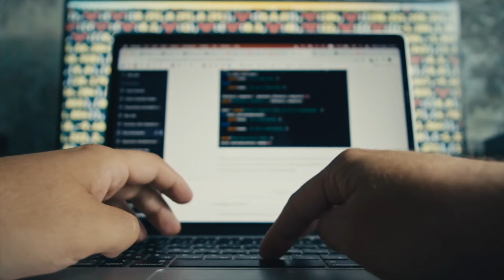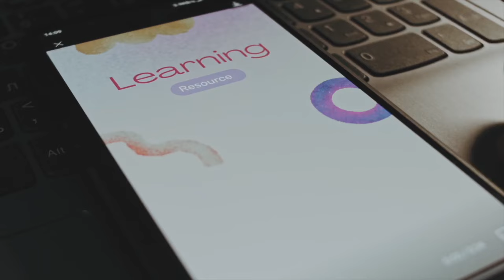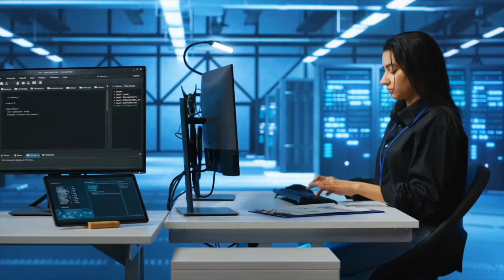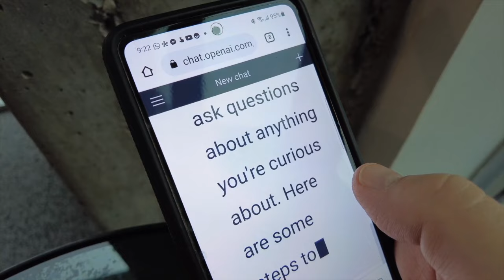The Progress of AI in Education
VEP Episode #80